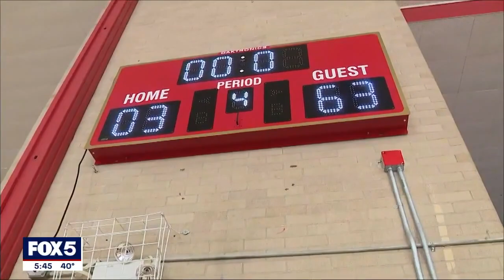NYC basketball star Ian Jackson reaches for stardom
Touted as one of the greatest players to ever come out of New York City, Cardinal Hayes High School's Ian Jackson has a bright future ahead of him after his recent commitment to attend the University of North Carolina. FOX 5 NY's Tina Cervasio sat down with Jackson to talk about his game and his future.